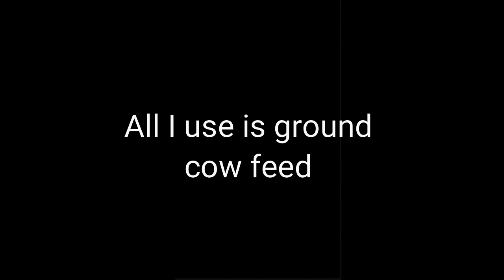How I make corn for my 1/64 farm scenes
This is how i make corn for my 1/64 farm screnes